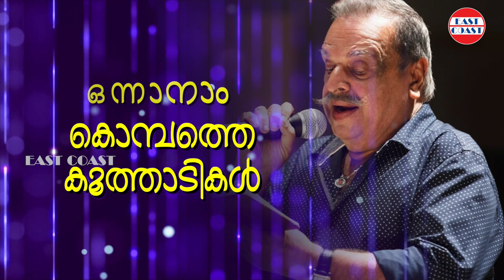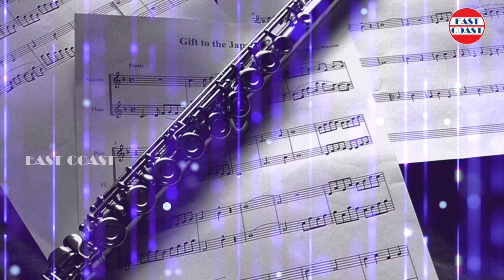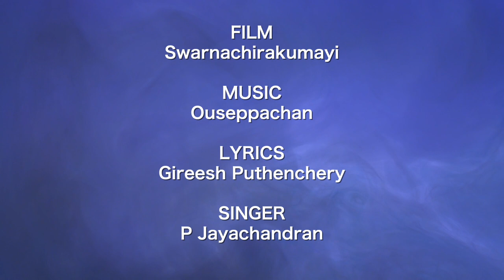Onnalla Randalla | Swarnachirakumayi | P Jayachandran | Ouseppachan | Gireesh Puthenchery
Film : Swarnachirakumayi (സ്വര്‍ണ്ണച്ചിറകുമായ്)
Singer : P.Jayachandran
Lyric : Gireesh Puthenchery